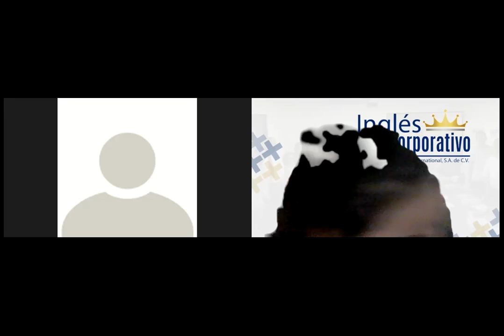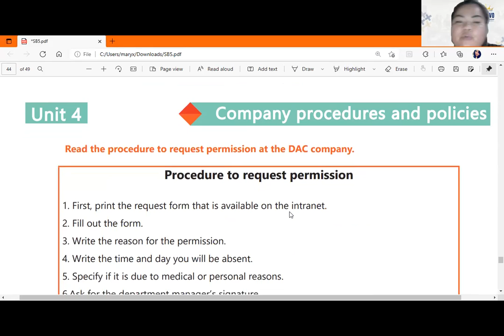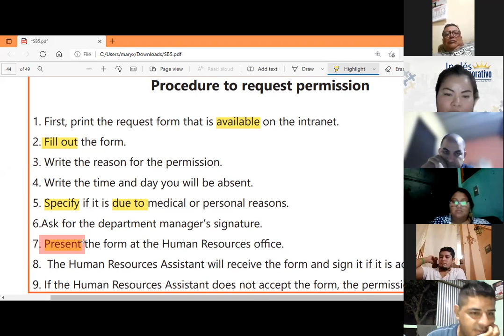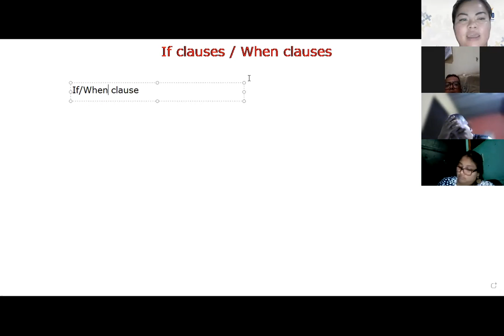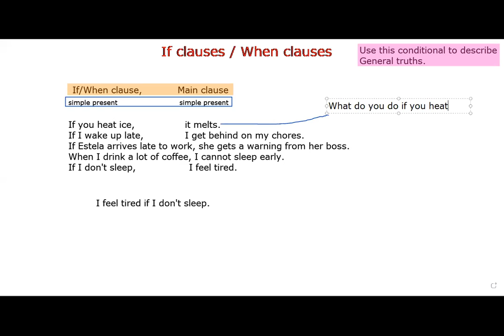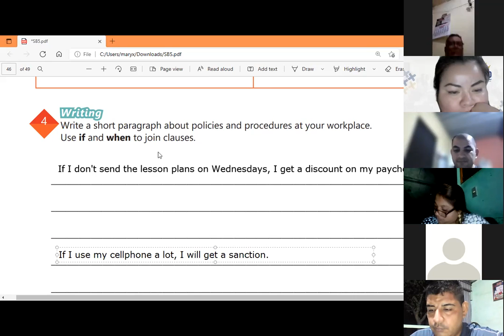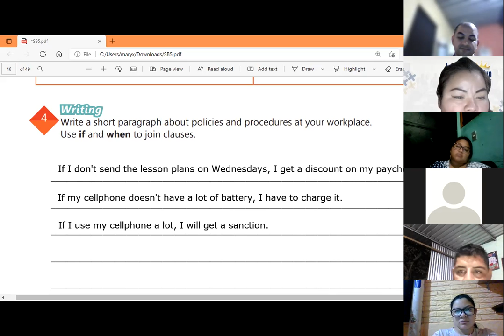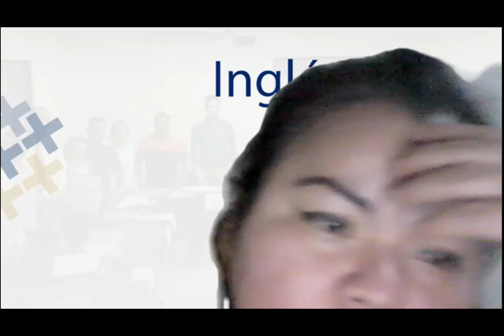Ingles Corporativo-Videoconferencia #18. HOW TO USE IF AND WHEN TO JOIN CLAUSES - PART #2